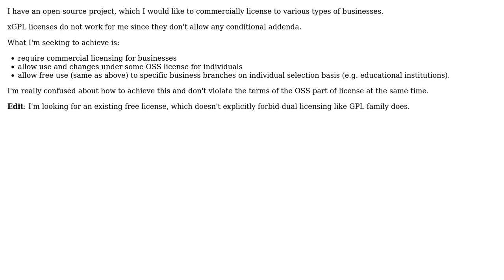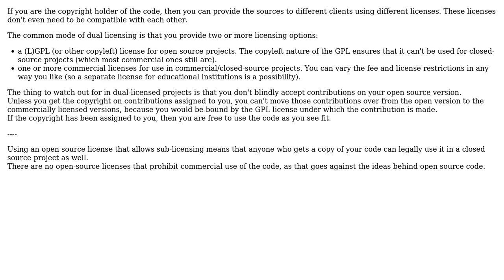Software Engineering: OSS dual licensing / market segregation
With thanks & praise to God, and with thanks to the many people who have made this project possible! | Content (except music & images) licensed under CC BY-SA | Music | Images & others | With thanks to user Eugene Pankov user Bart van Ingen Schenau and the Stack Exchange Network Trademarks are property of their respective owners. You are responsible for your own actions.